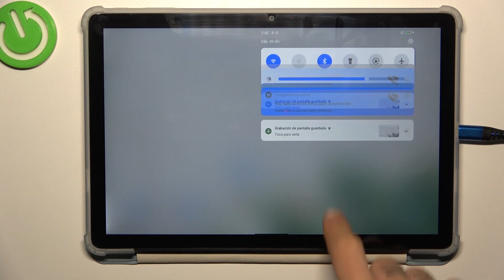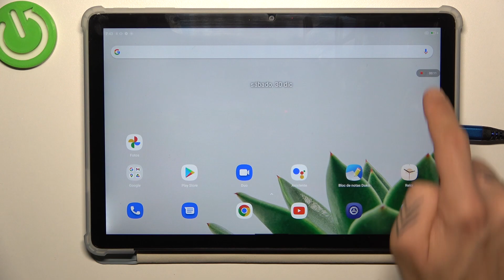Cómo grabar la pantalla en BlackView Tab 13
Captura momentos importantes o crea tutoriales con la función de grabación de pantalla en tu BlackView Tab 13. En este tutorial, te mostraremos cómo activar y utilizar esta útil característica para registrar lo que ocurre en tu dispositivo.

Pasos detallados para activar y utilizar la función de grabación de pantalla.
¿Cuál es la calidad de la grabación de pantalla en este dispositivo?
¿Puedo editar o compartir los videos grabados de pantalla?
Solución de problemas comunes relacionados con la grabación de pantalla.